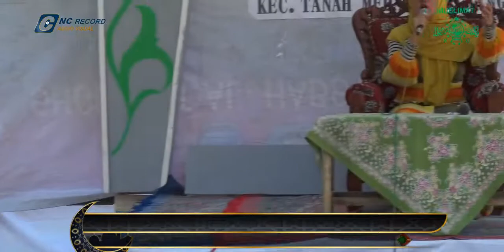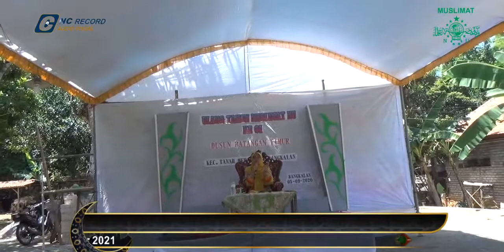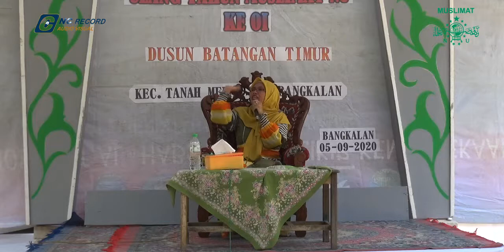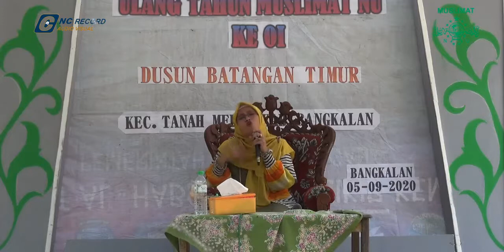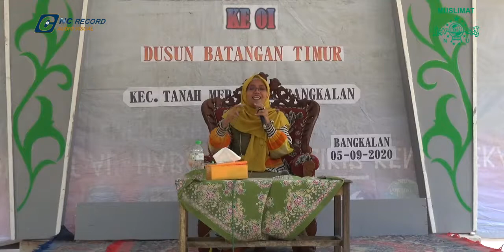Nyai Hj. Wardatul Baidho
Harlah ke 1 muslimat nu , dsn batangan Timur